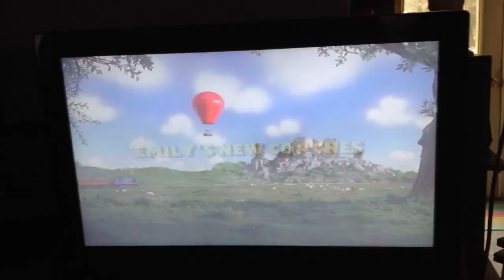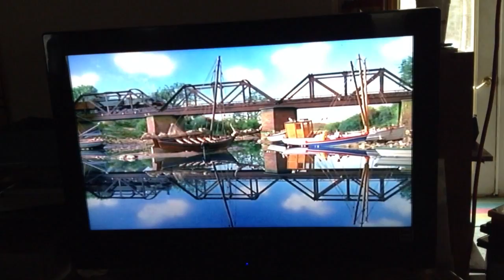Emily's New Coaches (french)